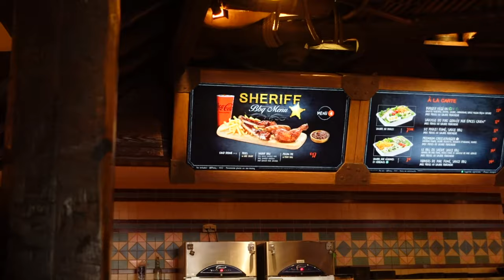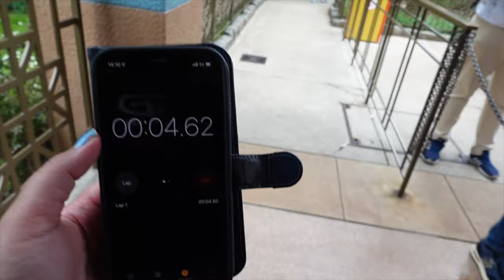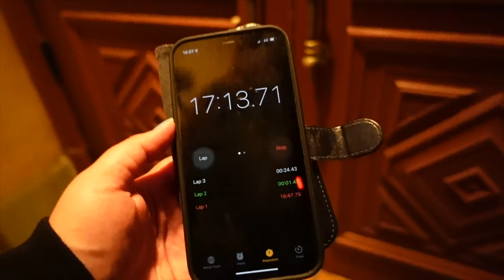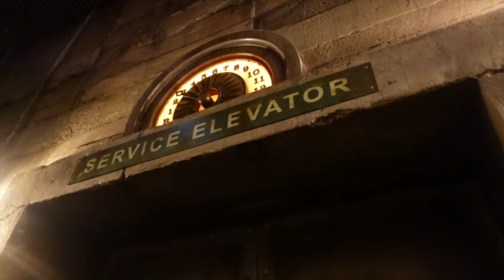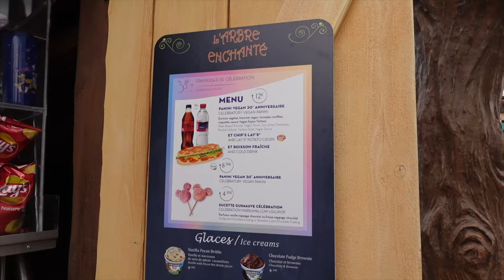DISNEYLAND PARIS Vlog (Day 3) - MAY 2022 | Lion King Show, Tower of Terror, 30th Anniversary & MORE!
Join me and my friend for our FINAL day together in Disneyland Paris, where we do a some rides in Fantasyland, watch The Lion King: Rhythms of the Pride Lands show in Frontierland, eat at Cowboy Cookout, head to Walt Disney Studios to ride one of our favourite rides, The Twilight Zone Tower of Terror, and then it's time for my friend to leave. I spend the rest of the afternoon watching the 30th Anniversary show, "Dream... and Shine Brighter" again, eat a cute Mickey-shaped snack and slowly make my way to Disney's Newport Bay Club Hotel to check in.
What's your favourite show at Disneyland Paris? Have you seen The Lion King at Frontierland theatre? Do you like Tower of Terror?
DISNEYLAND PARIS MAY 2022 VLOGS
00:00 - Intro
00:15 - Hotel l’Elysee Val d’Europe
01:48 - Guest Storage Concierge
04:05 - Main Street U.S.A
04:42 - 30th Anniversary Show
05:30 - Tea Cups
07:07 - Frontierland
08:18 - The Lion King Rhythms of the Pride Lands
15:45 - Cowboy Cookout
17:10 - Discoveryland
18:42 - Tower of Terror
21:53 - Avengers Campus
22:27 - Goodbye Rebecca!
23:48 - Back to Disneyland Park
25:38 - Dream... and Shine Brighter!
28:24 - Mickey Marshmallow
29:28 - Fantasyland
30:56 - Leaving Disneyland
32:15 - Disney's Newport Bay Hotel